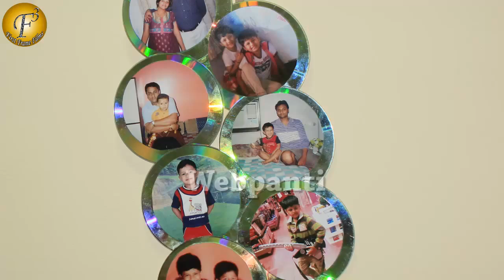DIY-Photo frame with old CDS II बची और बेकार सीडी से फोटो फ्रेम II By Anita Sharma II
Hey Friends, Check out this video and learn how you can make a beautiful Photo Frame with your Old and Waste CD's made by Anita Sharma.

You can also watch out our lots of videos to make useful items by waste material of home.

Click on the link below to have lots of fitness related video by Kavita Nalwa to have perfect & fit body.

Click on the link below to have lots of fitness related video to have perfect & fit body.